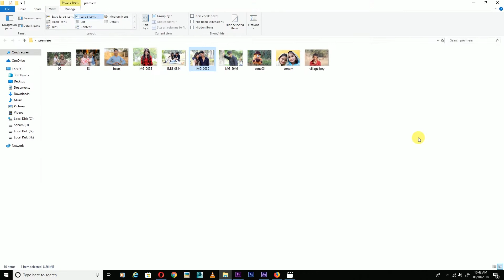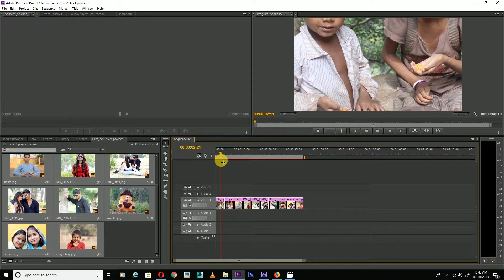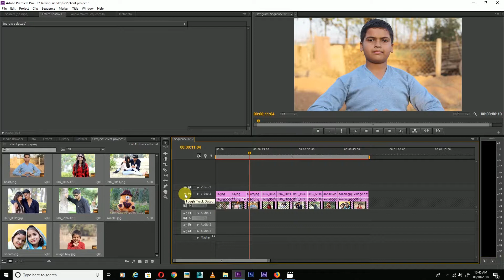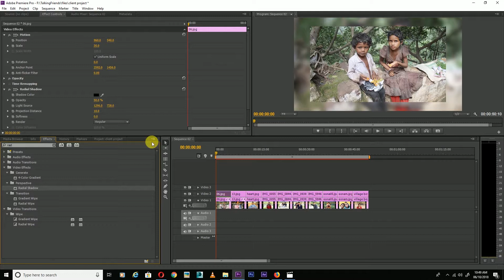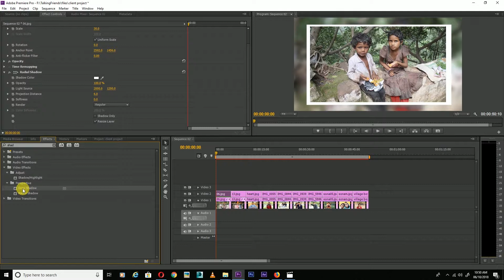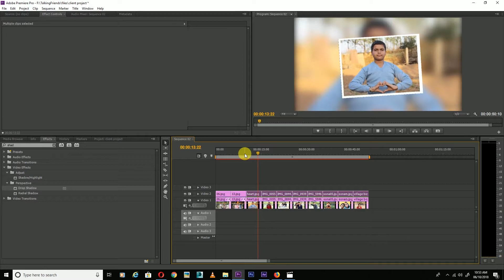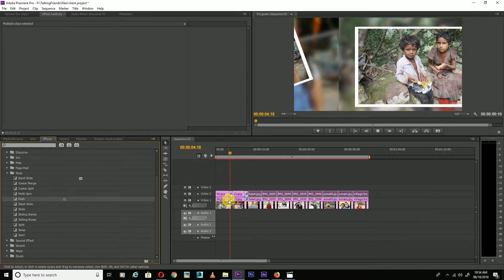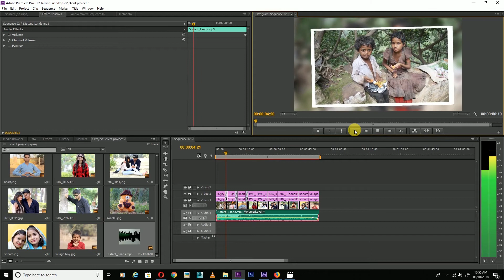Premiere Pro SlideShow Tutorial - You can make birthday, wedding any type slideshow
Hello, friends welcomed to my channel learn how to make awesome slideshow in premiere pro cs6.